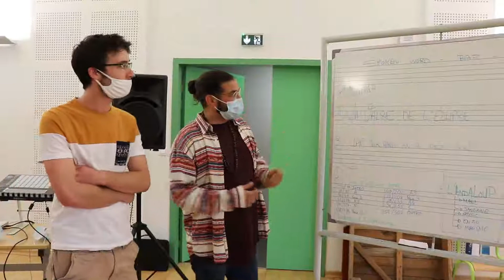Atelier Rap Slam octobre 2020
Organisé par le Service Enfance jeunesse de la ville de Pamiers, encadré par Pabloramix Trio.